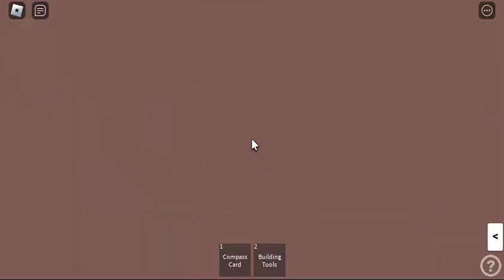[ROBLOX] New Bus! Translink SCBCTA LFS HEV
New bus dan and tzu made lol